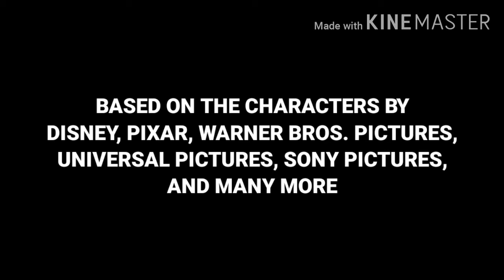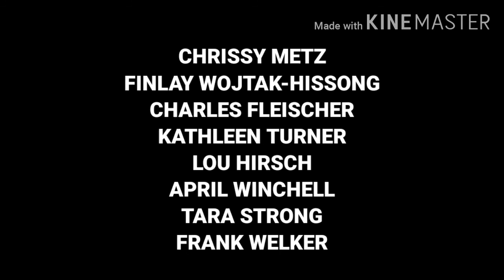Who Framed Roger Rabbit 2 End Credits (FANMADE) (UPDATED)